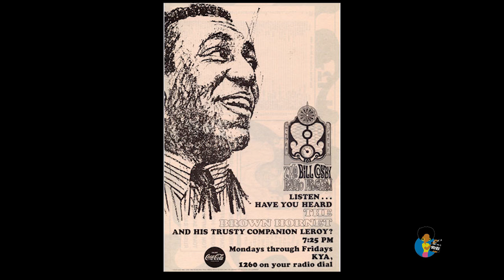The Bill Cosby Radio Program (1968) | Super Rare | Brown Hornet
Episodes 171 & 172 of THE BILL COSBY RADIO PROGRAM (1968) taken from AM radio air checks recorded by the late Mike Schweizer in August/September of 1968 and shared at archive.org.

Beginning in 1968, Bill Cosby began his long association with The Coca-Cola Company with a now-forgotten daily syndicated radio series, "The Bill Cosby Radio Program".

Over 350 of the daily 5-minute comedy inserts were produced by Frank Buxton (who also doubled as the announcer and Bill's "straight man") and syndicated to over 200 teen-oriented (top 40) radio stations all over America on LP record by The Coca-Cola Company and distributed by McCann-Erikson (Coke's ad agency). Bill and Frank improvised each episode, with sound effects provided by Jack Benny's sound man, Gene Twombly. Tapes of these shows are extremely rare.